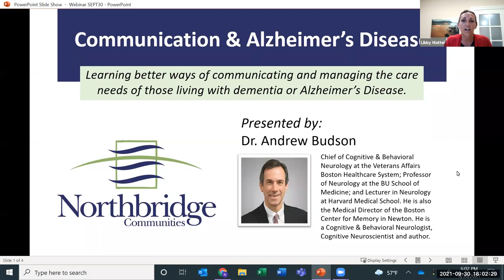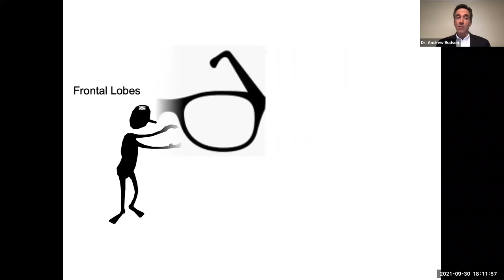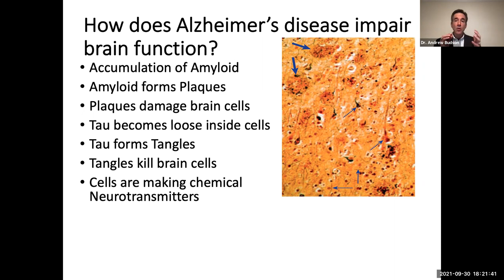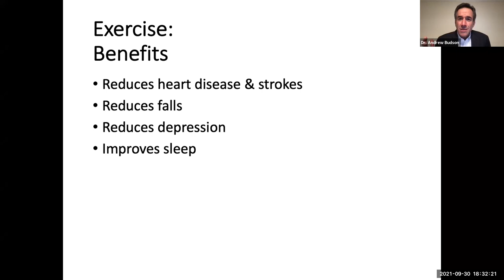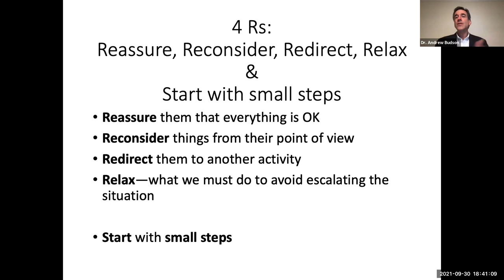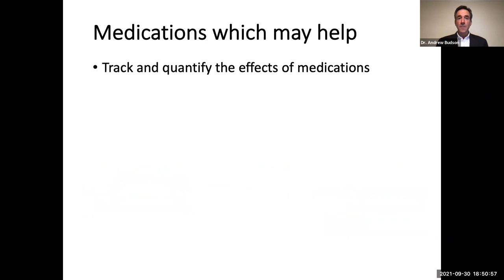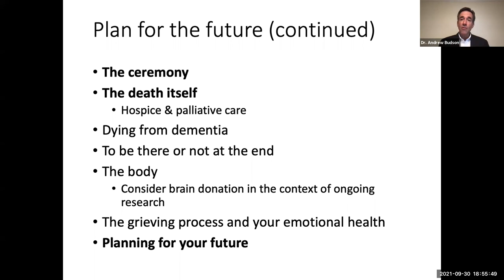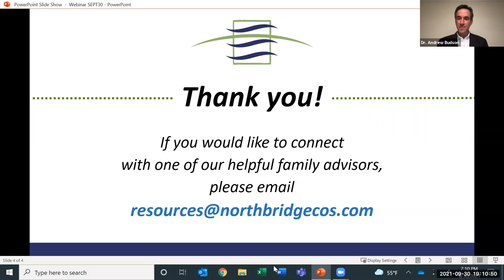Communication & Alzheimer's Disease | A Webinar with Dr. Budson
Learn about better ways of communicating and engaging with those living with dementia or Alzheimer’s Disease.

Dr. Budson is the Chief of Cognitive & Behavioral Neurology at the Veterans Affairs Boston Healthcare System; Professor of Neurology at the BU School of Medicine; and Lecturer in Neurology at Harvard Medical School. He is also the Medical Director of the Boston Center for Memory in Newton. He is a Cognitive & Behavioral Neurologist, Cognitive Neuroscientist and author.